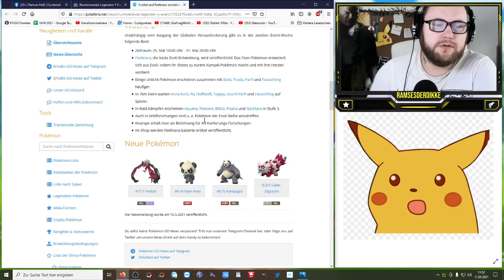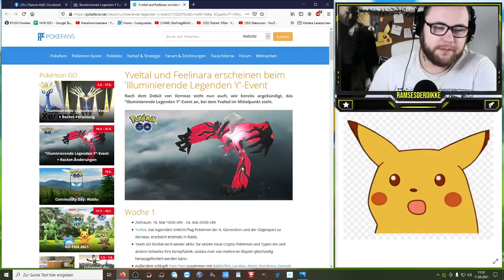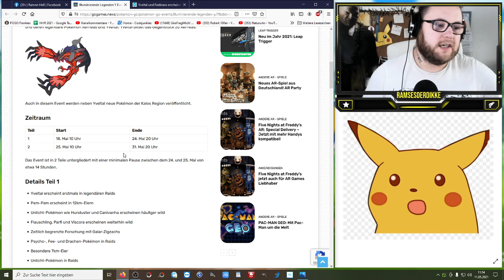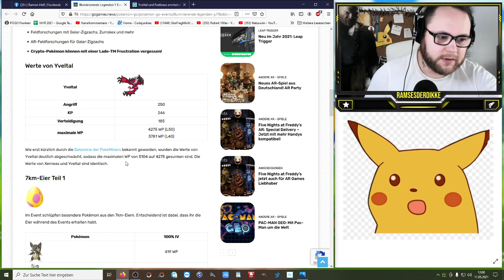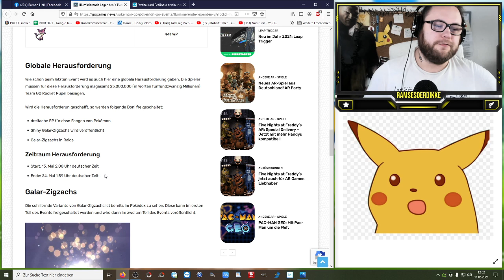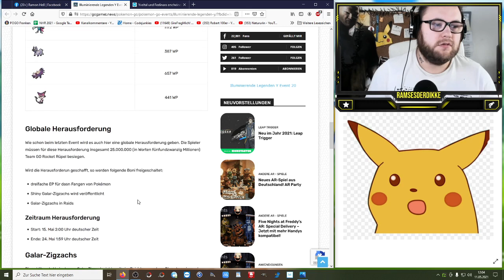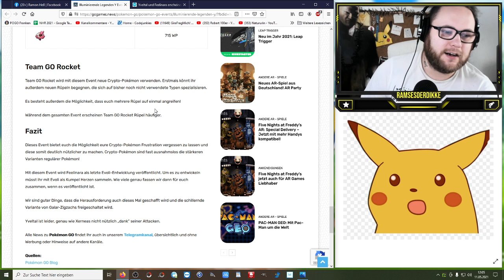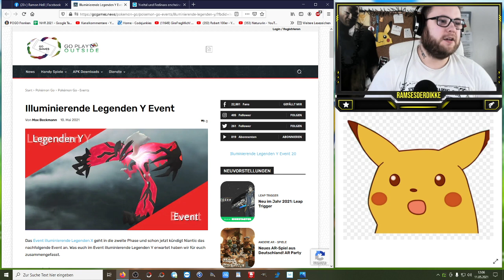Y Event : Yveltal, Feelinara & Shiny Galar Zigzachs | Pokémon GO Deutsch # 1366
Nach X kommt Y das heisst für mich nur noch eine Woche lang die Frage beantworten wann Yveltal in die Raids kommt :D Aber ist das Interesse an Yveltal genau so gering wie an Xerneas oder habt ihr mehr Bock auf Yveltal ? Freut ihr euch auf Feelinara und das neue Shiny ? Wie findet ihr die angekündigten Boni und was gefällt euch am meisten bzw was gefällt euch garnicht ?